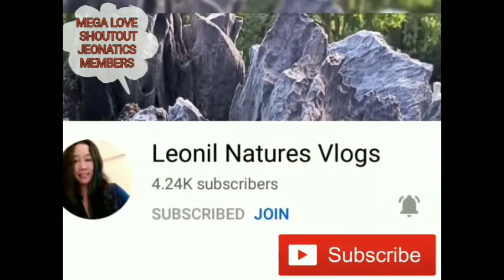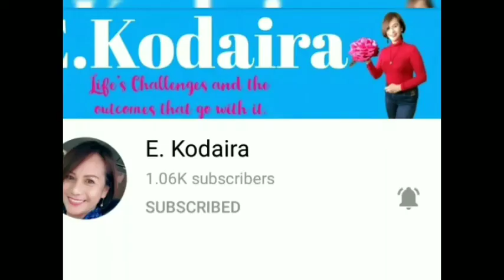RIDES WITH/HUSBAND SUNDAY#BONDINGRIDES